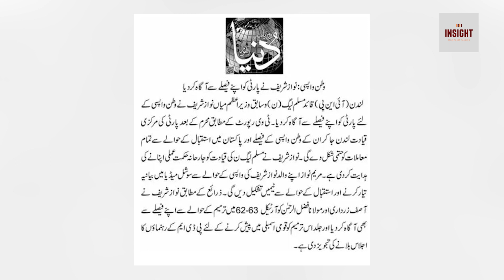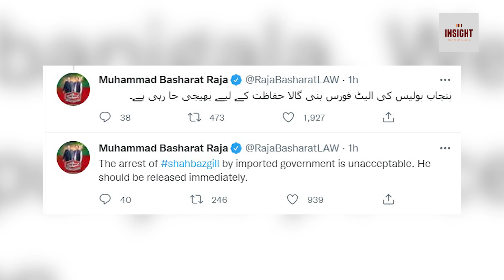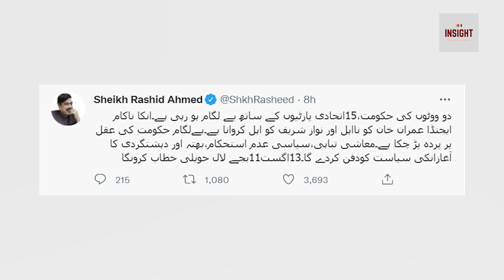Sheikh Rasheed nay Imran Khan say rastay alag karnay ka faisla kar liya | Exclusive Insight